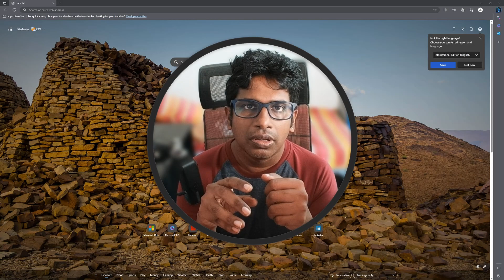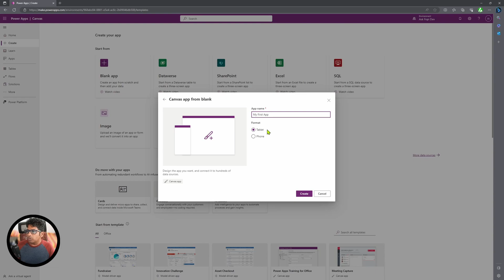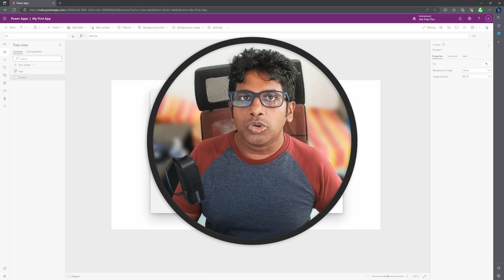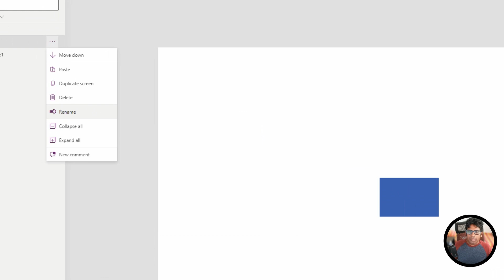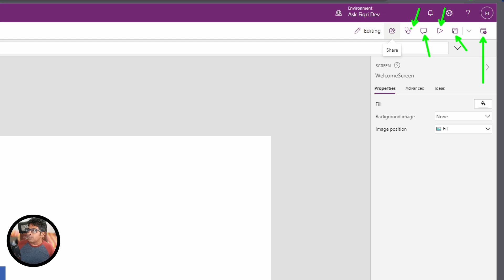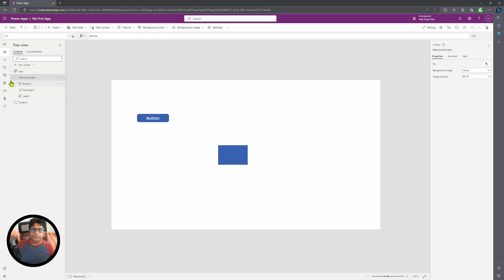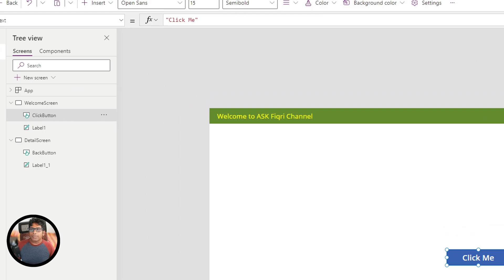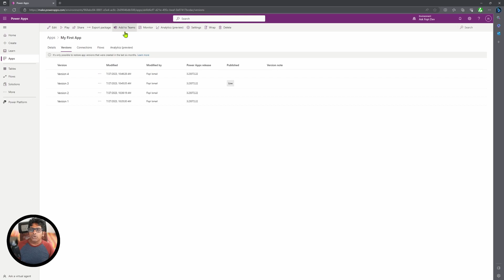Microsoft Power Apps for Beginners in Sinhala | Your First App and Power App Studio | PART 3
In this episode I will be looking at the Power App Studio